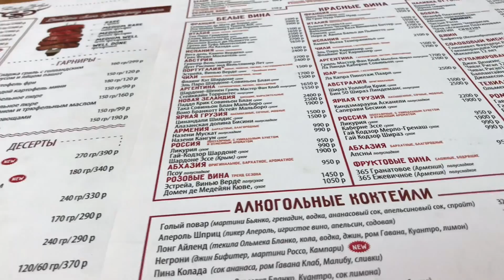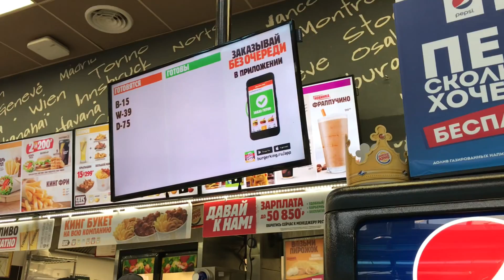Я шопоголик! Нина отбелила зубы!